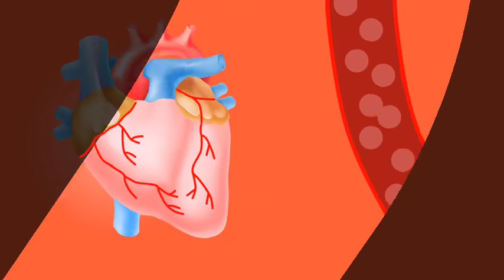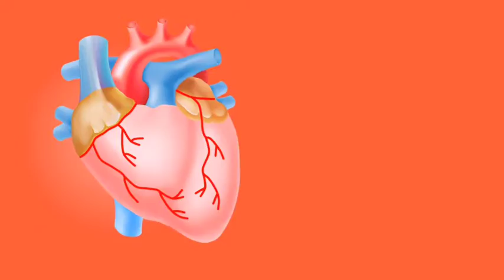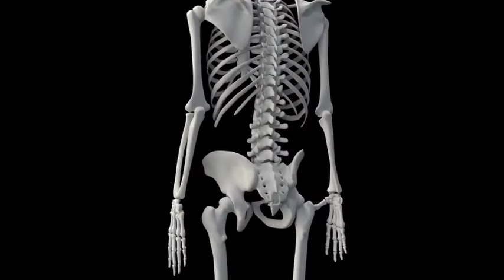how to joint picture editing in green background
Amezing Facts of human body |10 Amezing facts of human body in Hindi ..हम आपको 10 ऐसे अमेजिंग फैक्ट्स बताने जा रहे है जो आपने
इससे पहले कभी नहीं सुना होगा

Intresting fact
Raw wind